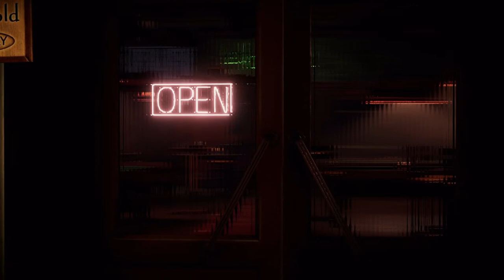Blacksad: Under the Skin - Mitchell's Hideout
Mitchell the Lizard is our main suspect now, after reviewing all the evidence.
We have lured him out and followed him to his hideout at the docks.
Can we finish the case here?